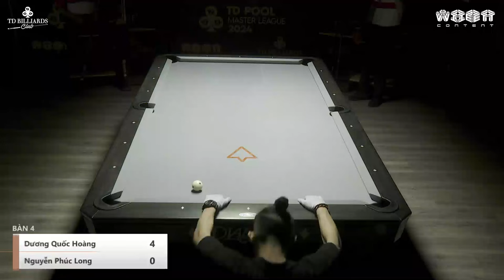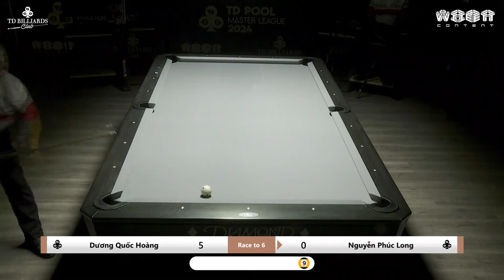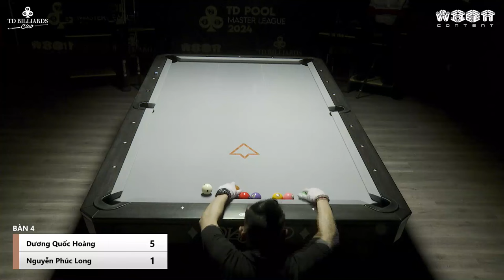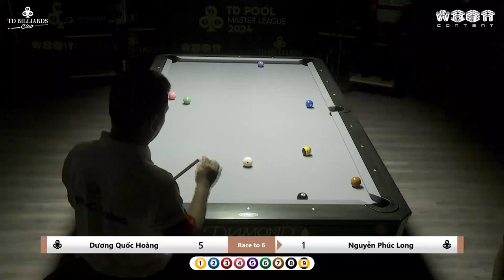Full trận | Dương Quốc Hoàng vs Nguyễn Phúc Long | Round 1 | TD Pool Master League 2024